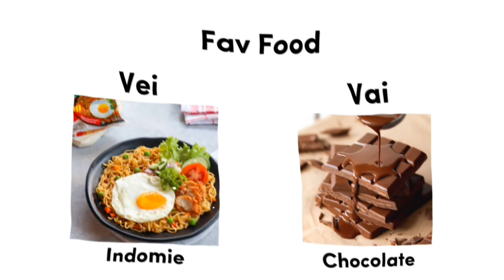Did this trend with a friend ! [⭐️] Thumbnail Coming Soon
Ft. @Just_FarisItsVaii